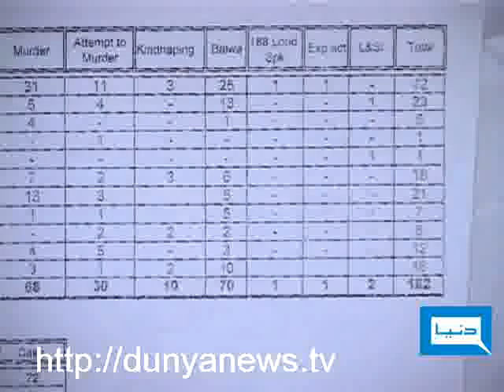Dunya TV-Situation Room with Alya Malik-05-01-2010-2